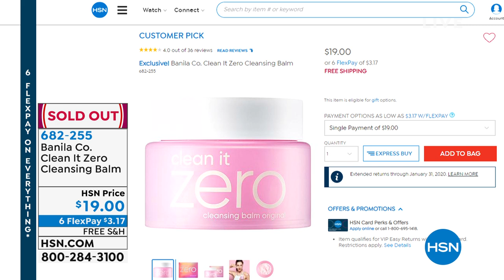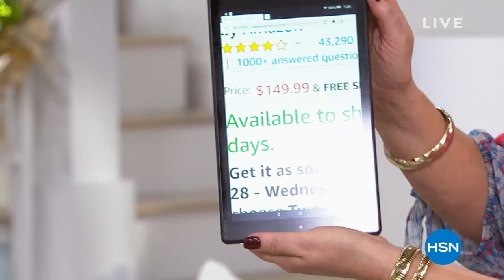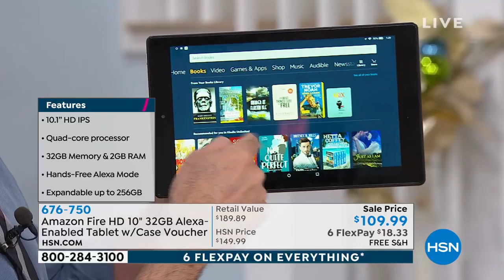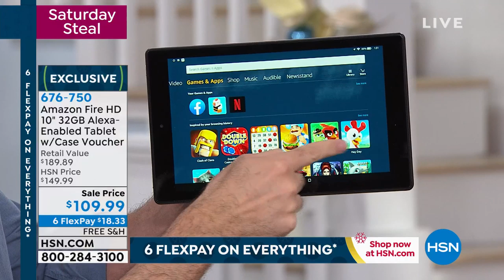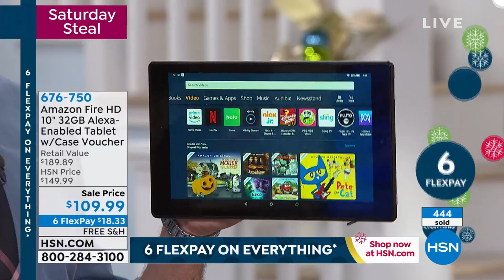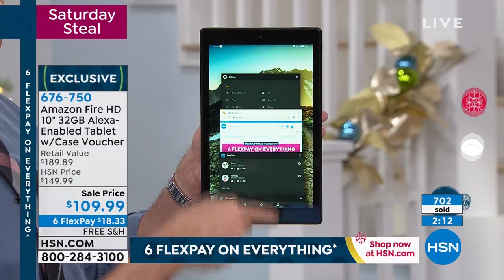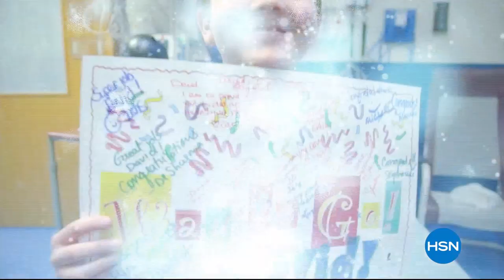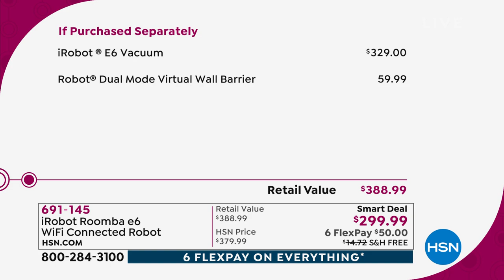HSN | Shopping with Colleen Gift Edition 10.26.2019 - 01 PM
Join HSN expert host Colleen Lopez as she makes gift giving a breeze by showcasing top gift items.